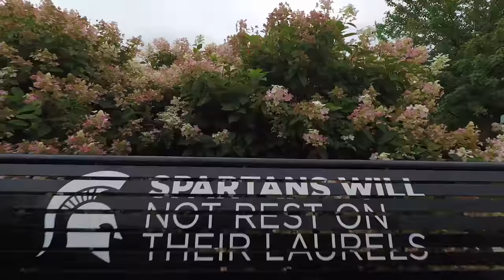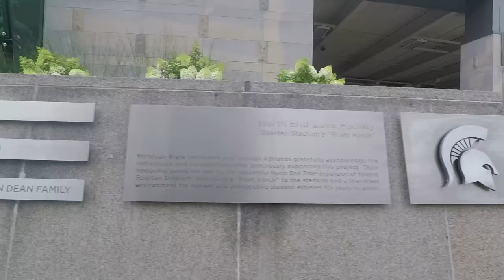Michigan State University Campus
Tour the Michigan State Campus.

This is footage shot in 2017 combined with Drone footage shot in 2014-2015.